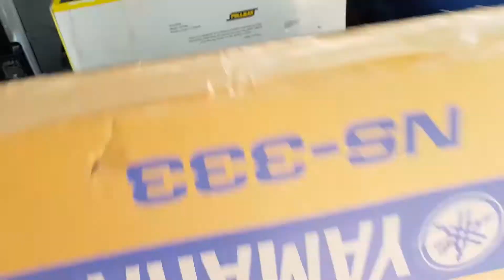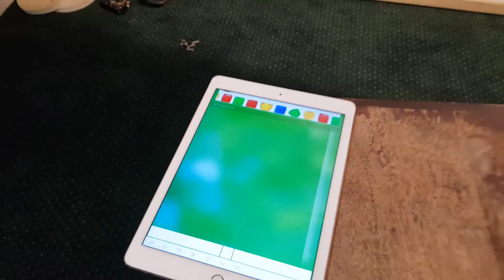Jensen In-Wall & Dolby Atmos In-Ceiling speakers. Dump find. Will they work? DIY home theater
Hi guys, I found some Jensen In-Wall & Dolby Atmos In-Ceiling speakers at the dump after it had rained pretty hard and decide to dry them off and test them for possible use in my home theater.

DIY home theatre, recycling.